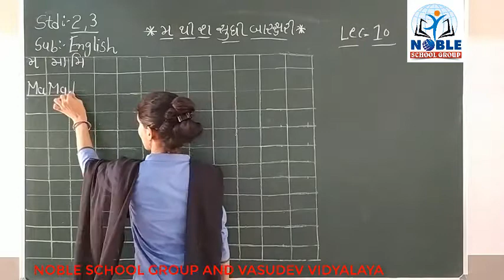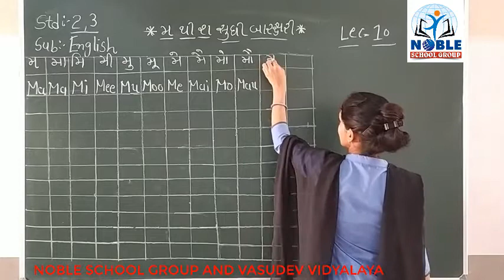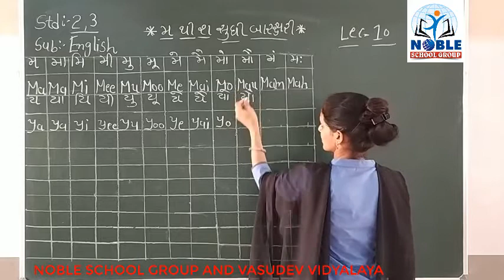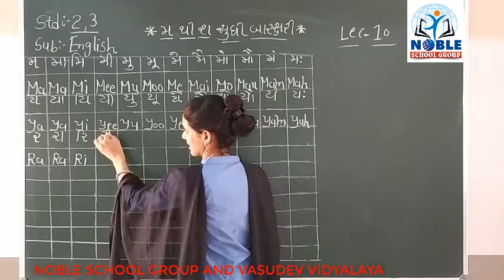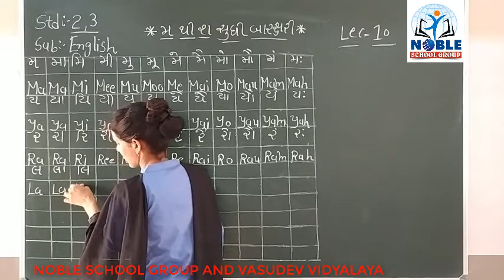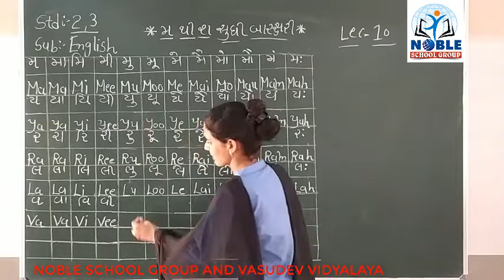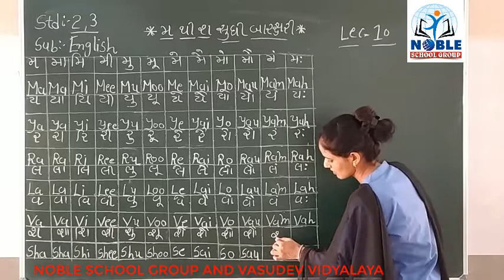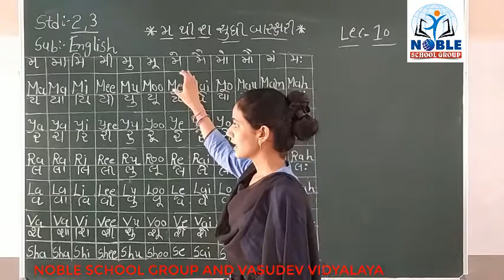STD-2,3 (ENGLISH) (LECTURE-10)